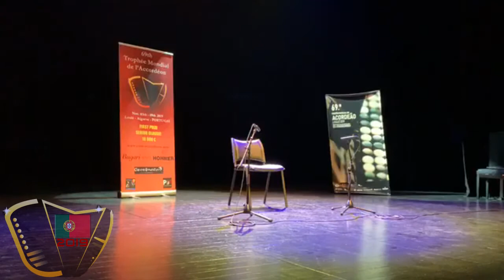TM 2019 International Open Trophy Cat8 18&Under VarietyJazzWorldmusic India Smith UK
69th Trophée Mondial de l'Accordéon
Loulé PORTUGAL 2019